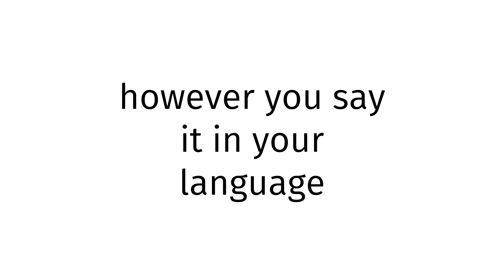How to pronounce South America SEX XXX 2024?(CORRRECTLY)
Welcome!
Throughout the entirety of my channel, you will learn to pronounce vocabulary the correct way. In today’s video, you will learn to pronounce South America SEX XXX 2024 the correct way.
Timestamps below:
0:00 intro
0:27 word of the day
0:37 examples of word
0:51 ending